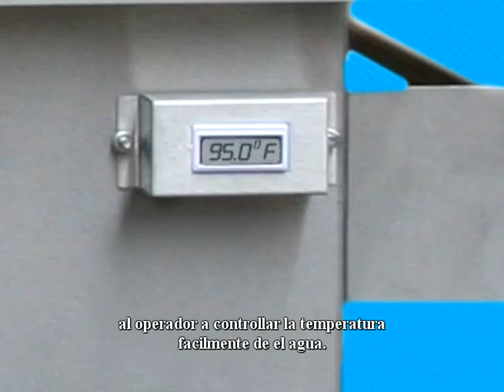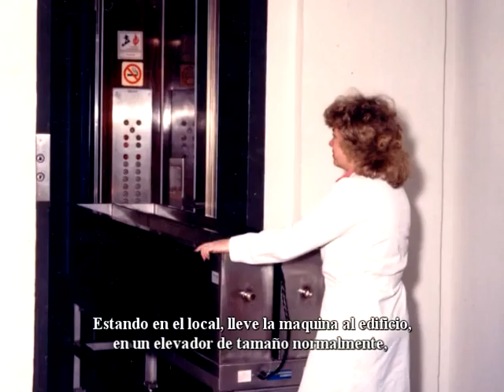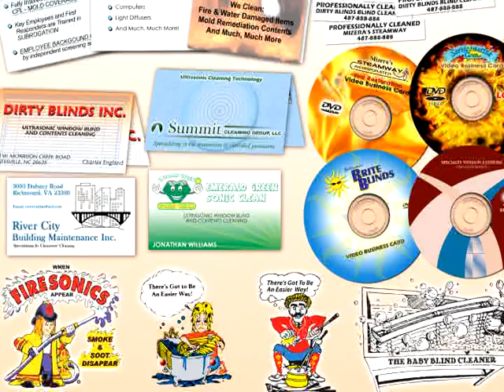Morantz Blind Cleaning (Spanish subtitles)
Morantz Ultrasonic Blind Cleaner Video with Spanish Subtitles